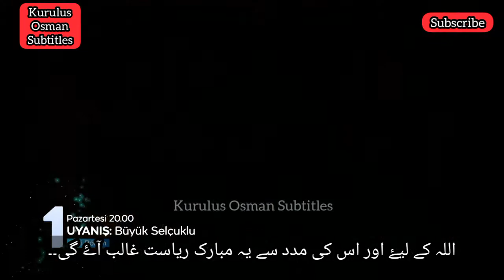uyanis buyuk selcuklu episode 32 trailer 2 with urdu subtitles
uyanis buyuk selcuklu episode 32 trailer 2
urdu subtitles